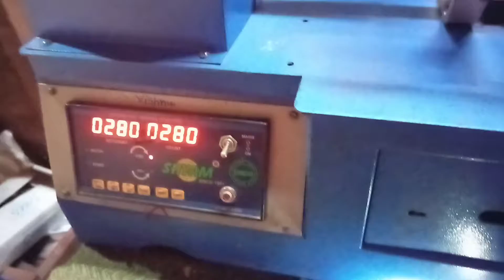🤔👍मशीन से फॅन वाइंडिंग कैसे करे 🤔👍